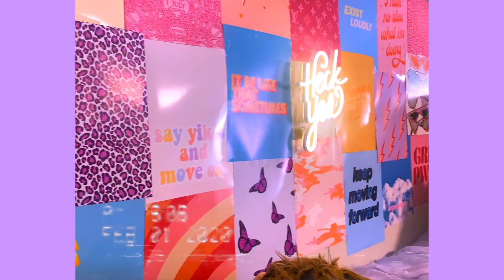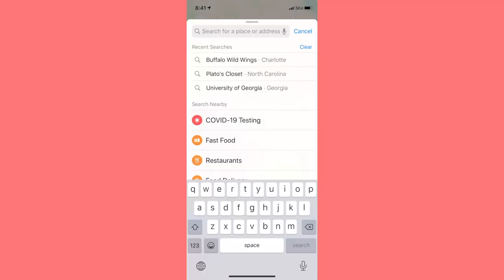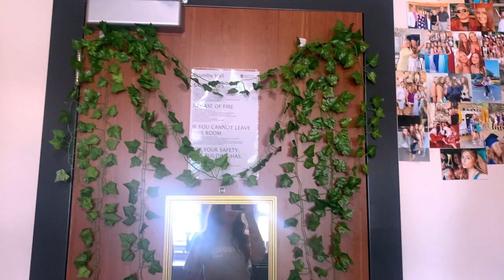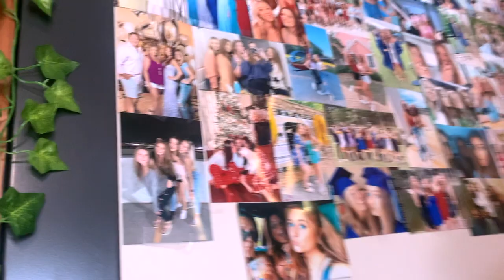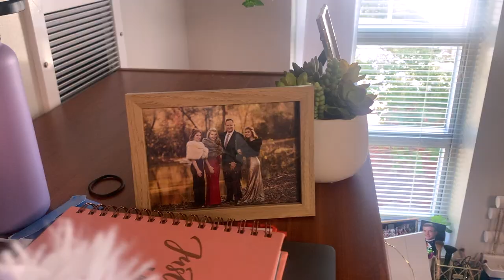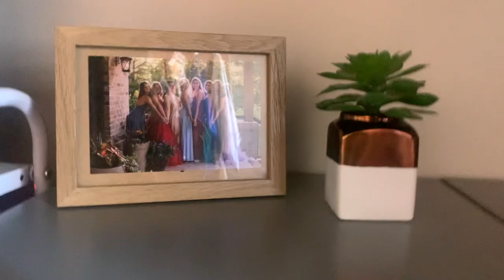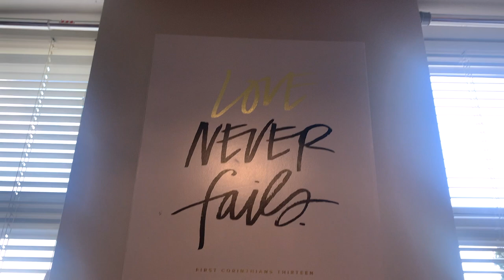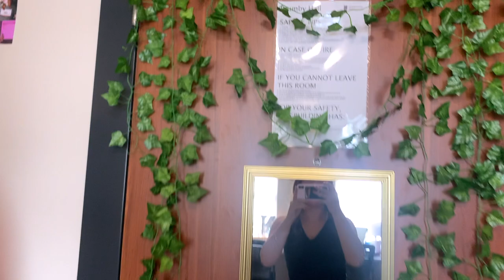university of georgia dorm tour + vlog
hey girl heyyyyy, welcome back to my channel! if you’re new i’m layne fairchild and thanks for the view lol. i hope you enjoyed the video and if you did please give it a thumbs up and subscribe:) ALSO i love seeing comments so if you wanna share your opinion please drop it below I would LOVE to hear it!

luv you byeeee- layne:)